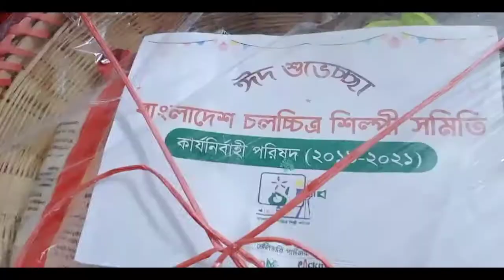প্রিয়, ভাল লাগা অতিথি ❤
প্রিয়, ভাললাগা অতিথ